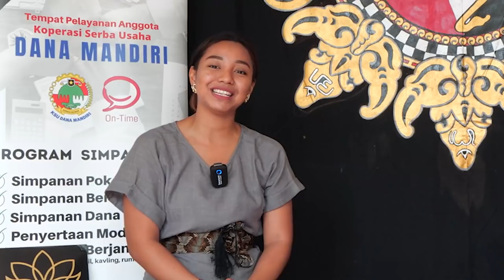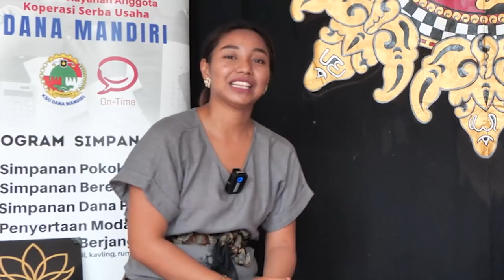OR - Kucita Dewi STI Bali - Ni Wayan Latri - Mantri Manis Arja Keramas - Dug Byor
Meneer Studio
Seniman Senior yang bertalenta